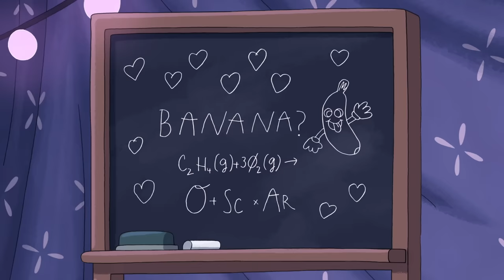Best Magical Spells Part 2 | Summer Camp Island | Cartoon Network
Hedgehog gets magical powers, Oscar makes a magical painting, and more amazing magical spells on Summer Camp Island!

About Summer Camp Island;
Welcome, campers, to Summer Camp Island – a wildly imaginative animated Cartoon Network series created by Julia Pott (Adventure Time). Join best friends Oscar and Hedgehog as they discover their first sleepaway camp isn’t quite what it seems. Come along and explore a magical island filled with creatures of all kinds, including unicorns, yetis and aliens. But be careful!  You might want to steer clear of the grumpy camp counselors, who happen to be witches. Endless adventure and new friendships await you here on Summer Camp Island!